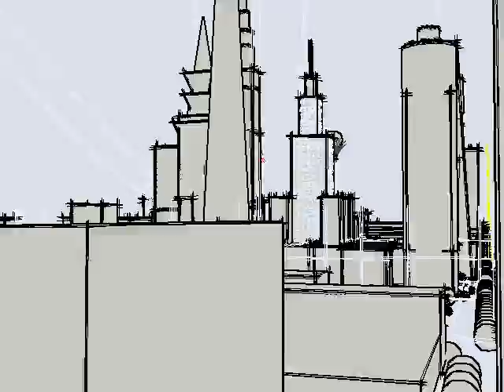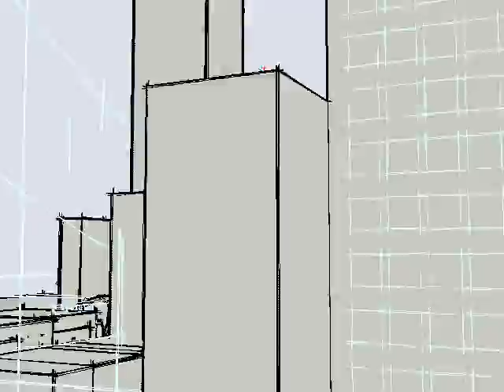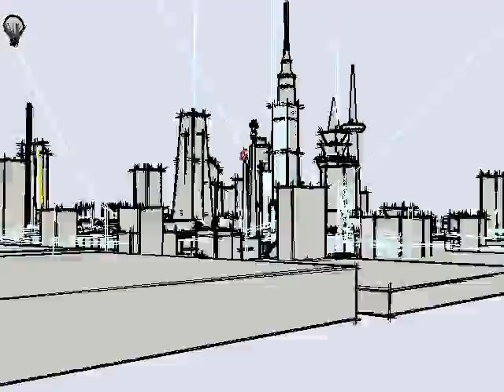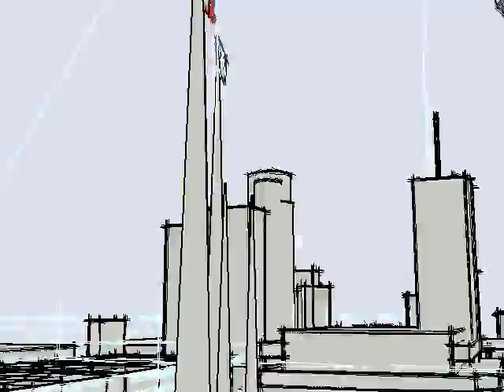Wizje Plany Animacje Koncepcje Projekt Warszawy przyszłości "Szkice węglem"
Kolejna wersja układu urbanistycznego budowli w ścisłym centrum Warszawy. Są to wizje szkicowane na gorąco...o tym co może powstać w przyszłości w stolicy Polski- mieście niezwyciężonym o tradycjach wolnościowych i patriotycznych.Mieście pełnym sprzeczności, ale i oczywistości usłanym mogiłami bohaterów ,mieszkańców którym na sercu leżało, by Warszawa była wielka.

robert maciejowski warszawa centrum plac defilad centralny łuk triumfalny bitwy miejscowy plan zagospodarowania przestrzennego wieżowce towers warsaw city core projekt projektowanie urbanistyka architekrura urban architecture poland polska